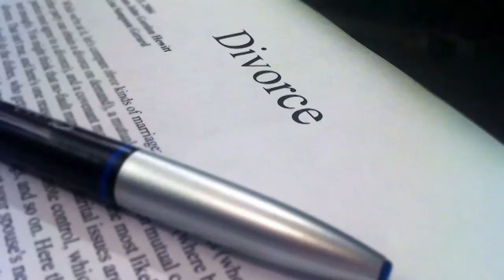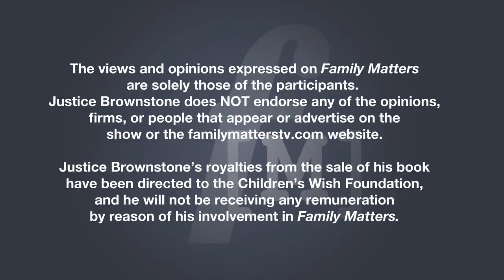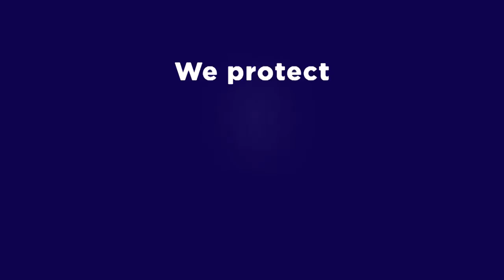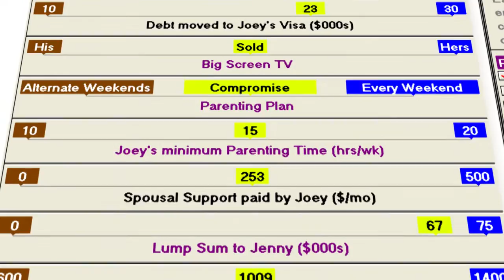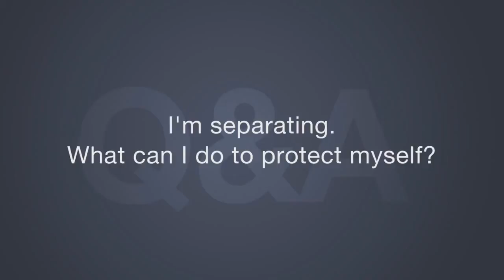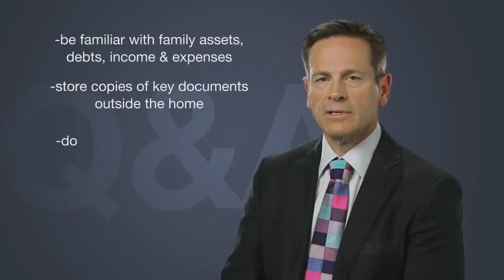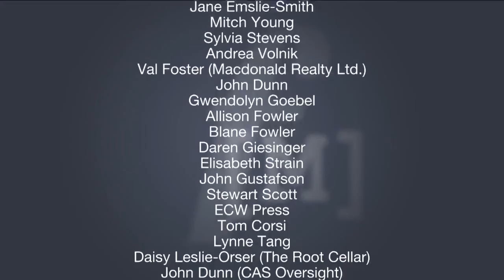Episode 208- Same-Sex Parenting - Family Matters TV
With the advent of same-sex marriage in numerous jurisdictions, an increasing number of lesbian and gay couples are parenting children.  What is the status of the reproductive technologies available?  What are the legal consequences of having biological children versus adoption?  Do same-sex parents and their children face special challenges that don't exist for other families?

Guests:

Dr. Anthony Hutchinson - Sociology Professor
Dr. Anthony Hutchinson, GA, BSc, BSW, MSW, RSW, PhD is a Clinical Epidemiologist and a Registered Social Worker in the Province of Ontario. Dr. Hutchinson specializes in supporting persons affected by acquired brain injury (mild and substantive Traumatic Brain Injuries), concussion and post-concussion syndrome.
Prior to becoming a social worker, Dr. Hutchinson had a seven-year career in personal and corporate banking. Combining his accounting, finance and social work background has made Dr. Hutchinson proficient in the specialized area of financial social work. Dr. Hutchinson holds a Bachelor of Science Degree (with Distinction) in Psychology from the University of Toronto and an Honours Bachelor of Social Work (magna cum laude) from York University. Dr. Hutchinson earned his Master's Degree in Social Work in Social Policy Analysis from the School of Social Work at McMaster University and his PhD in Epidemiology through the Faculty of Social Work at Wilfrid Laurier University. Dr. Hutchinson's doctoral dissertation addressed the social determinants of health and implications for human services in the Province of Ontario (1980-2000).

A partner at Jordan Battista, Kelly leads the firm's family law department, which assists families access the spectrum of issues they face, including marriage, cohabitation, adoption, conception through fertility treatment, separation and divorce. Kelly was called to the Bar in 1995 and she has since practiced in Toronto in the areas of family law, wills and estate planning, and assisted reproductive technologies. Her practice in this area runs from drafting Separation Agreements to litigating for custody, support or property rights. She also does a significant amount of work with clients who use assisted reproductive technologies, including surrogacy agreements, ovum/sperm donor agreements and obtaining declarations of parentage.